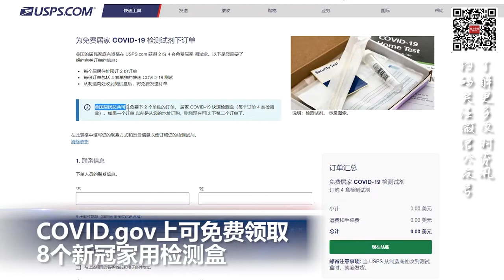COVID.gov上可免费领取8个新冠家用检测盒；台裔教会枪手将可能面临死刑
00:00  片头

00:06  美国国会首次举行UFO听证会

01:35   COVID.gov上免费领取新冠家用检测盒，每户可免费领8个

02:01  美国FDA正式批准5至11岁儿童接种辉瑞疫苗加强针

02:31  加州检方：教会枪手将依谋杀罪起诉 可能面临死刑

03:12  俄官员：困守亚速钢铁厂的亚速营已无条件投降

03:55  芬兰议会投票赞成申请加入北约